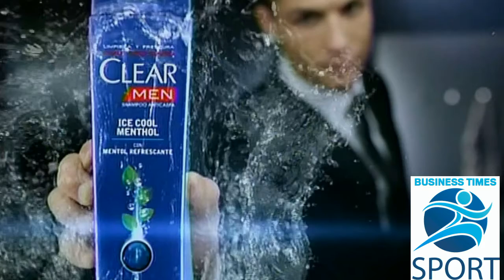CristianoRonaldo -Biography | Business Times News | Agha Abdul Ghafoor Tahir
| Business Times News |  Agha Abdul Ghafoor Tahir